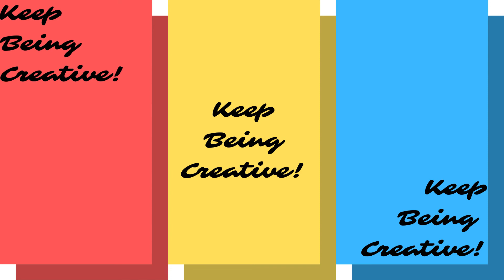SciFi (Revamped)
Not to be confused with fantasy.